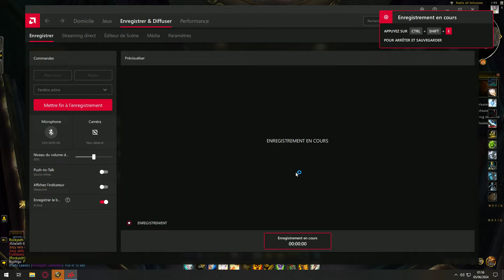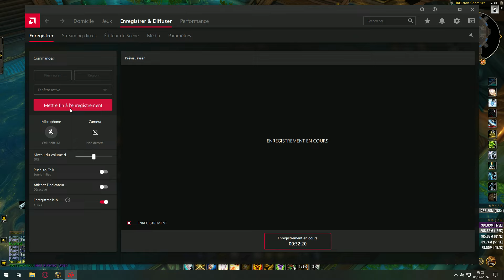WOW DRAGONFLIGHT - HOLY PRIEST - Halls of Infusion MYTHIC+ 17 - SEASON 4 - WEEK 6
Holy Priest M+ 17 Halls of Infusion with pickup group the 6th week of the season 4 of Dragonflight WoW.

Fullmoonz-Outland(EU)